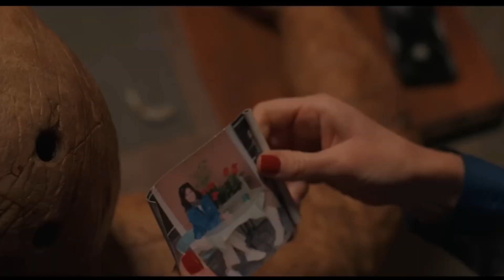Oddity Horror Movie Review | Is This Best Horror Movie Of 2024 | Roshan Reviews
Oddity Movie Review by Roshan Reviews. Oddity Movie Review. Oddity Movie. Oddity. Roshan Reviews

Roshan Reviews channel sometimes use Film Clips, TV series Clips, Web Series Clips, Animation Series or Movie Clips to explain about the Film, Web Series, Anime, Trailers and Songs, but all under section 107 of the copyright Act 1976, allowance is made for FAIR USE for purpose such as criticism, comment, news reporting, teaching, scholarship and research.